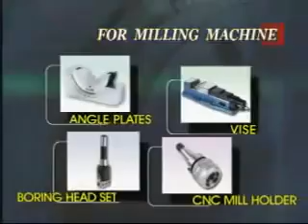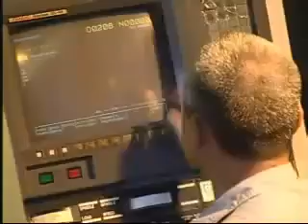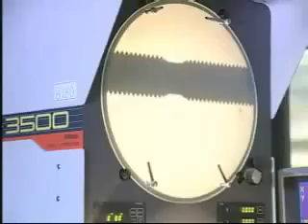Gin Chan Machinery Co, LTD.wmv